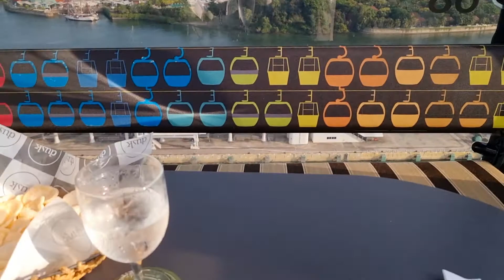Cable Car Sky Dining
Video taken on 21 July 2021